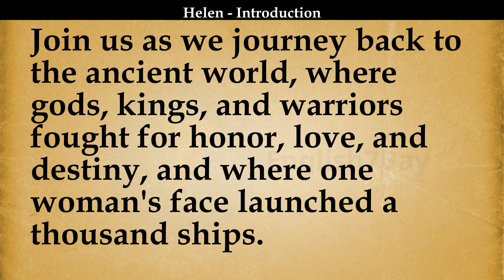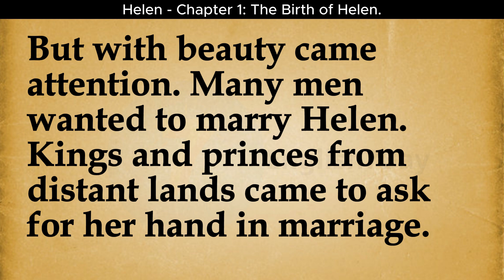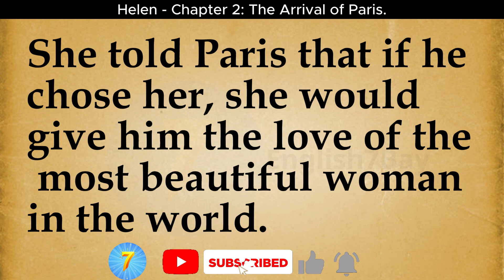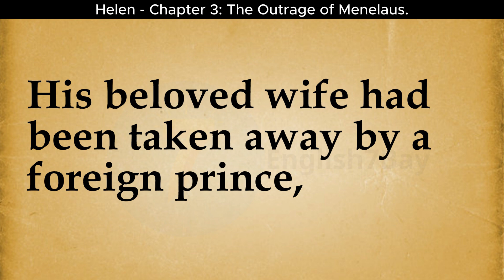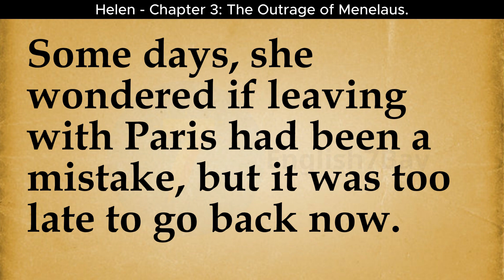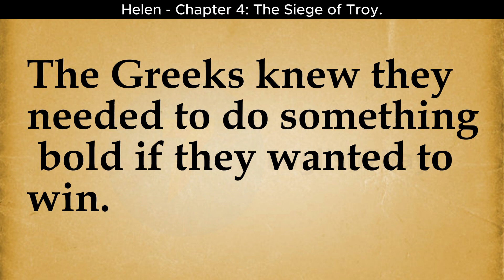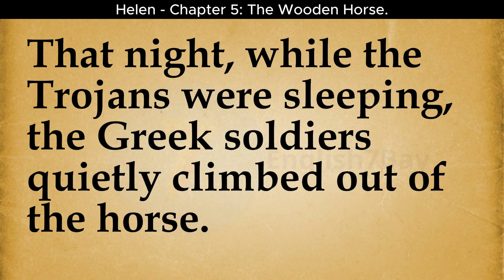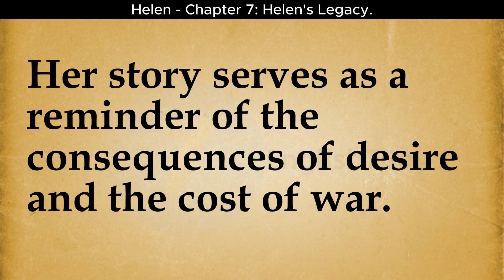Learn English Through Story Level 2 - Helen of Troy - Graded Reader Level 2 – ancient tragedy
Immerse yourself in the ancient tragedy of Helen of Troy. This Level 2 graded reader helps ESL learners improve English through a captivating story, perfect for enhancing vocabulary and comprehension.

my struggle to learn English,
ancient tragedy,
Agamemnon,
Pompeii,
heroic saga,
historical romance,
romance audiobook,
historical romance books,
booktuber,
english in context,
daily word of the day,
example of word of the day,
phrase of the day,
liz phrase of the day,
what is phrase of the day,
everyday speech,
give it a rest,
fixed expression,
informal expression,

CHAPTERS:
0:05 Helen of Troy: The Face That Launched a Thousand Ships.
0:56 Chapter 1: The Birth of Helen.
3:15 Chapter 2: The Arrival of Paris.
5:20 Chapter 3: The Outrage of Menelaus.
7:21 Chapter 4: The Siege of Troy.
9:05 Chapter 5: The Wooden Horse.
10:26 Chapter 6: The Fall of Troy.
11:20 Chapter 7: Helen's Legacy.